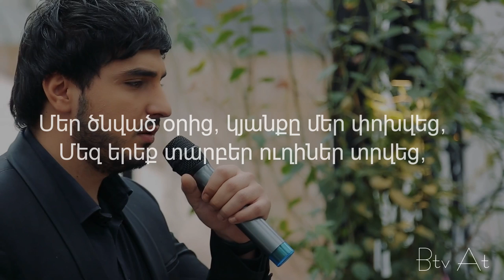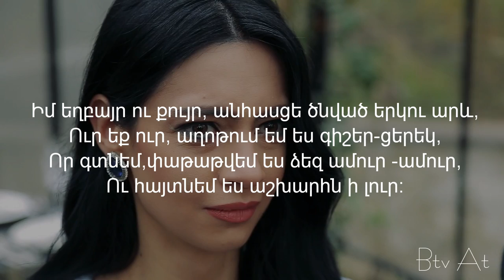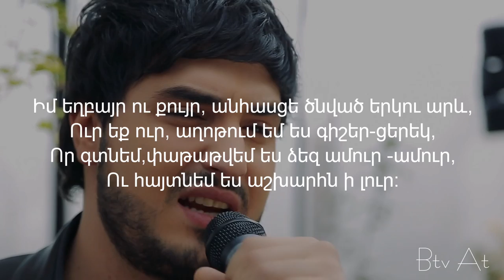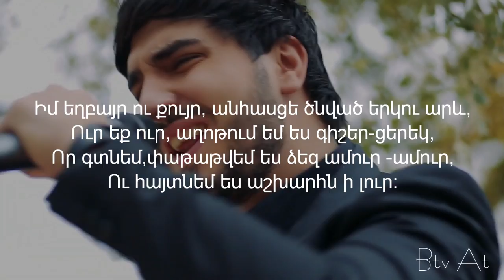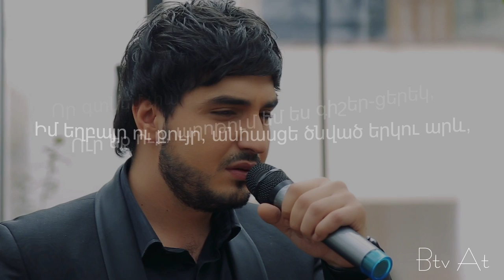Karen Aslanyan - Im Exbayr u Quyr (Anhasce tsnvatsner) SoundTrack (Lyrics)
Եթե խնդիրներ կան կապված հեղինակային իրավունքների հետ, կապվեք մեզ հետ ու 24 ժամվա ընթացքում տեսահոլովակը կհեռացվի յութուբից:

Текст
Մեր ծնված օրից, կյանքը մեր փոխվեց,
Մեզ երեք տարբեր ուղիներ տրվեց,
Թե ով մեզ բաժանեց,այսպես օտար դարձրեց,
Մեզ իրար կապող կամուրջներն այրեց։
Թե որն է մեղքը մեր,որ մեծացանք որբ ու անտեր,
Որ հասցեները մեր դարձան տարբեր։

ԿՐԿՆԵՐԳ
Իմ եղբայր ու քույր, անհասցե ծնված երկու արև,
Ուր եք ուր, աղոթում եմ ես գիշեր-ցերեկ,
Որ գտնեմ,փաթաթվեմ ես ձեզ ամուր -ամուր,
Ու հայտնեմ ես աշխարհն ի լուր։

Տարիներն եկան, ու անդարձ հեռացան,
Ու առանց իրար մեր օրերն անցան,
Գիտեմ հարցեր շատ կան,որ չունեն պատասխան,
Բայց օրը կգա, կլինի դատաստան։

ԿՐԿՆԵՐԳ
Ու հայտնեմ ես աշխարհն ի լուր։(2x)